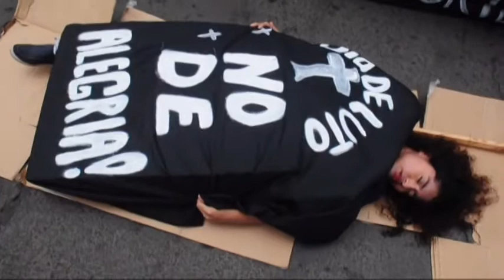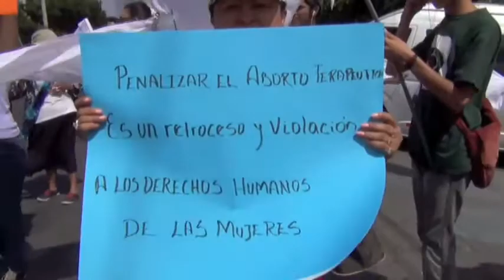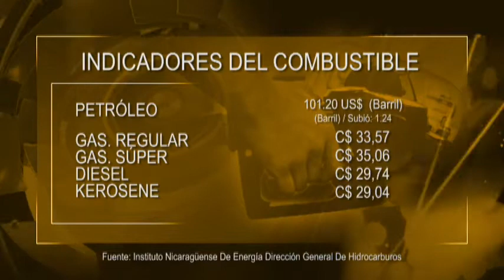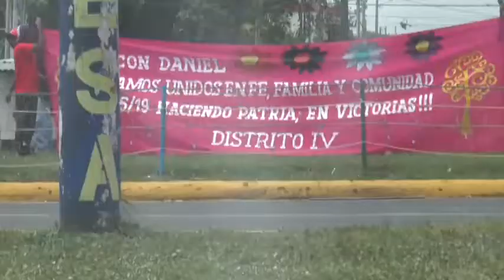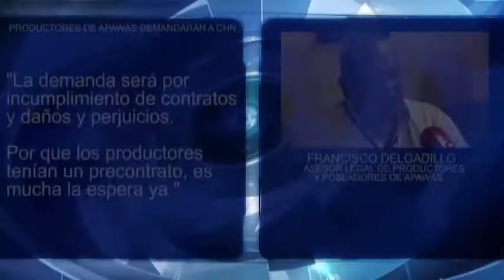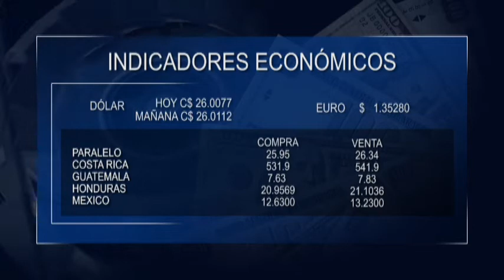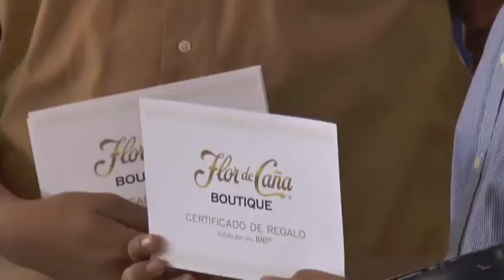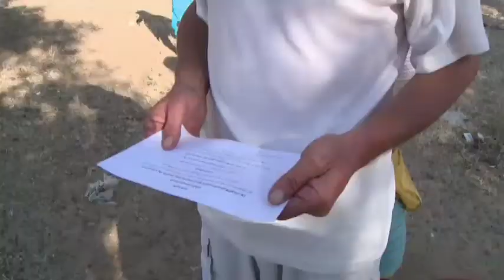Noticias LPTV edición 16 de Julio 2014